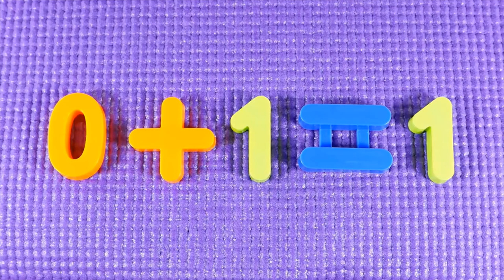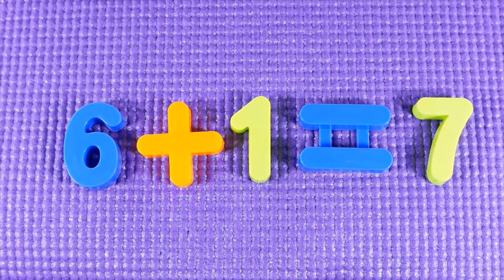Count From 0-10 by Adding 1 With Colorful Numbers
Help your children learn addition by counting from 0 to 10 by adding 1 with this fun and bright educational video. Let your kids watch this over and over to help them learn addition and counting. Give us a comment and let us know how the education is going.